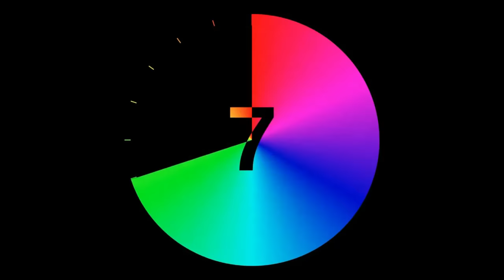Shyam Ke Bina Tum Aadhe / Video Bhajan / Lakhbir Singh Lakha #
The song is related to Lord Krishana and Radha for thier spritual love . Bhajan is very sweet and heart touching . Listen it . Tell me , Am i right ?
Royal studio
Its a Puri video presentation
# ShyamKeBinaTumAadhe # LakhbirSinghLakha # VideoBhajan # Royalstudio